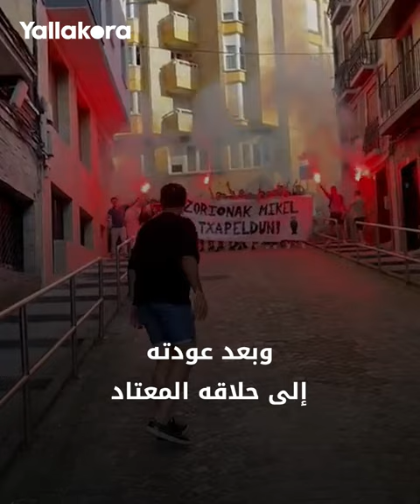صاحب هدف اليورو.. هكذا تم استقبال أويارزابال في مسقط رأسه 🇪🇸🧨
حظي النجم الإسباني ميكيل أويارزابال باستقبال مميز في مسقط رأسه بعد تسجيله هدف الفوز لإسبانيا على إنجلترا 2-1 في نهائي يورو 2024.